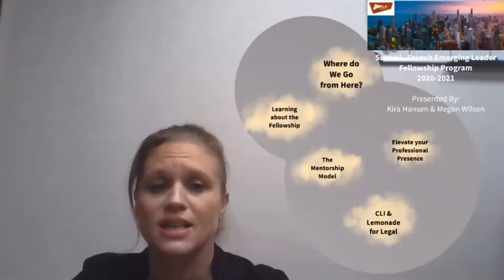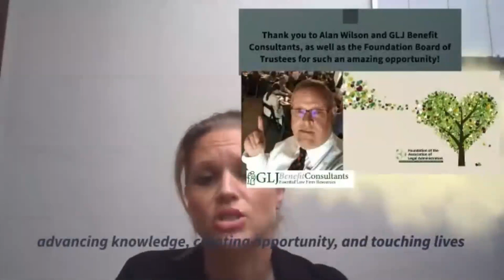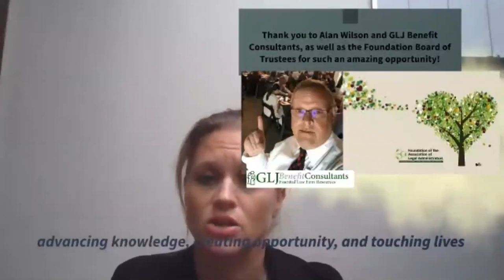2020 Susan French Fellowship Journey